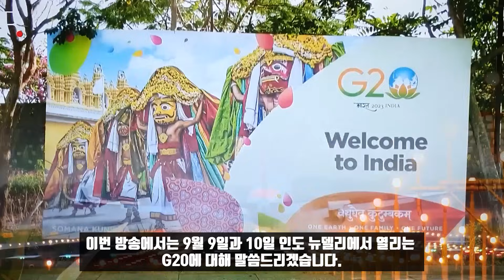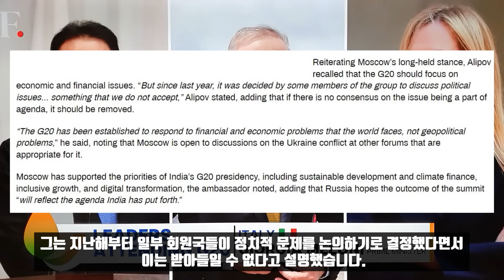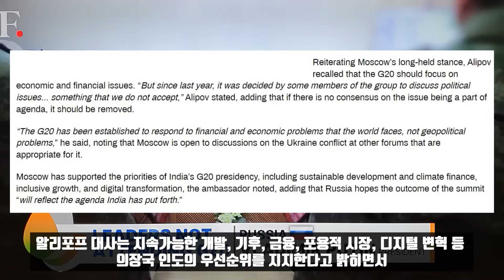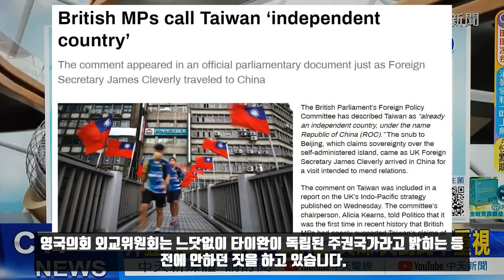껍데기로 전락하는 G20!/아주 복잡한 각국의 속내!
이번 방송에서는 9월 9일과 10일 인도 뉴델리에서 열리는 G20에 대해 말씀드리겠습니다. 이번 G20는 각국간의 미묘한 관계로 인해 주요정상들이 불참합니다. 우선 블라디미르 푸틴 러시아 대통령이 불참하고 세르게이 라브로프 외교부장이 참석합니다. 사실 남아시아 전문가인 라브로프 부장이 가도 아무 상관은 없습니다.

그런데 G20에 바이든이 온다고 하니 좀 뻘쭘할수도 있어 안가는 것이기도 합니다. 또 시진핑도 G20에 불참합니다. 시진핑 대신 국무원 총리 리챵이 대신 참석합니다. 중국은 최근 2023년도판 지도를 발간하면서 인도와 분쟁중인 지역을 자국영토인 것처럼 표시해 관계가 다소 험악합니다.

또 G20는 기본적으로 경제강국들이 모여 글로벌경제와 금융문제를 논하는 자리인데 여기에 우크라이나문제가 묻을 가능성에 그럴 거면 그냥 가지말자는 분위기도 있습니다. 물론 의장국 인도는 젤렌스키를 초대하지는 않았습니다. 사우디 아라비아의 빈 살만도 가지 않기로 했습니다.

이와 관련해 데니스 알리포프 주인도 러시아 대사는 뉴델리에서 열린 한 강연에서 이번 의장국인 인도가 안타깝게도 일부 국가로부터 우크라이나 위기를 주제로 올리라는 압력을 받고 있다고 말했습니다. 알리포프 대사는 모스크바가 오랫동안 유지해온 입장을 재차 강조하면서 G20가 경제, 금융문제에 초점을 맞춰야 한다고 말했습니다.

그는 지난해부터 일부회원국들이 정치적 문제를 논의하기로 결정했다면서 이는 받아들일 수 없다고 설명했습니다. 알리포프 대사는 지속가능한 개발, 기후, 금융, 포용적 시장, 디지털 변혁등 의장국 인도의 우선순위를 지지한다고 밝히면서 정상회담 결과가 이를 반영하기를 희망한다고 말했습니다.

그는 또 국제문제에서 인도의 역할을 강조하면서 뉴델리가 곧 의사결정의 중심지중 하나가 될 것이라고 말했습니다. 또 모스크바는 인도의 UN안보리 상임이사국진입을 지지한다고도 했습니다. 알리포프 대사는 국제적으로 모스크바의 우선순위는 공정하고 평등한 다극세계 지원이라면서 BRICS와 SCO의 확장은 글로벌 사우스를 포함한 포용적 거버넌스에 대한 관심의 증가라고 말했습니다.

 알리포프 대사의 이 같은 발언은 G20가 점점 빈껍데기로 변하면서 무게추가 BRICS로 옮겨가고 있음을 의미합니다. 그는 또 인도 중국간 문제를 언급하면서 러시아는 두나라와의관계가 모두 건전하다고 말했습니다. 그러면서 다른 나라와의 관계를 희생하면서 또 다른 나라와의 관계를 발전시키지는 않는다고 설명했습니다. 알리포프 대사는 또 러시아 인도간 양자무역이 강력하게 성장하고 있다고 말했습니다. 미국의 압력을 인도 은행이 두려워해 자국통화 메커니즘이 잘 작동하지 않기도 하지만 전체적인 역동성은 긍정적이라고 평가했습니다.

결과적으로 이번 G20에서 바이든과 시진핑의 회동은 불발에 그치게 됐습니다. G20에 앞서 9월 5일부터 7일까지는 인도네시아 자카르타에서 아세안 정상회담이 열립니다. 바이든은 G20는 참석하지만 아세안은 거릅니다. 그리고 카말라 해리스를 대신 보냅니다. 참고로 자마이카 아프리카와 인도 혼혈인 카말라 해리스는 중국이름도 있습니다. 허진리賀錦麗입니다. 그녀의 남편인 덕 엠호프는 LA에 있는 국제로펌DLA Piper의 변호사입니다. 그런대 이 로펌은 중국의 일대일로에도 자문을 해왔습니다.

 싱가폴의 한 학자는 바이든의 아세안 불참은 인도네시아가 미국의 안중에 없음을 의미하는 것으로 해석하고 있습니다. 한편 영국의 리시 수낙은 G20에서 시진핑과 만나기를 기대했지만 무산되게 생겼습니다. 최근에 영국은 미국을 도와 타이완 문제에 발을 걸치는 모양새입니다. 영국의회 외교위원회는 느닷없이 타이완이 독립된 주권국가라고 밝히는 등 전에 안하던 짓을 하고 있습니다.

*자발적 후원
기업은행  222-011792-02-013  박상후